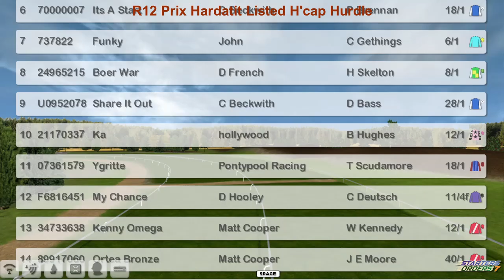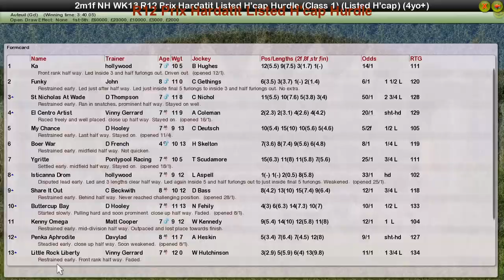NH WK13 R12 Prix Hardatit Listed H'cap Hurdle